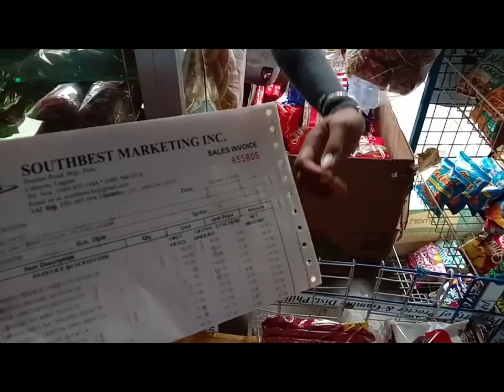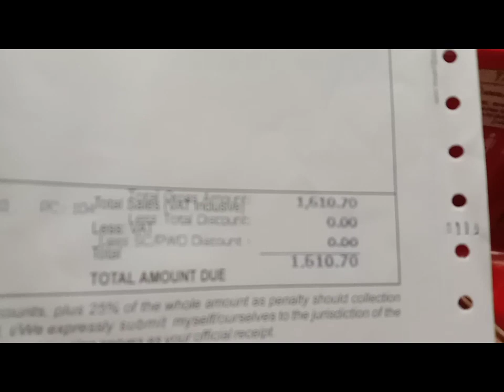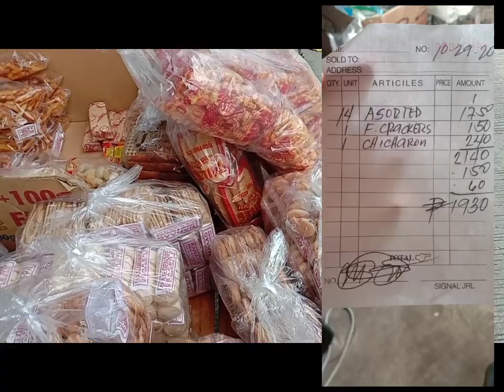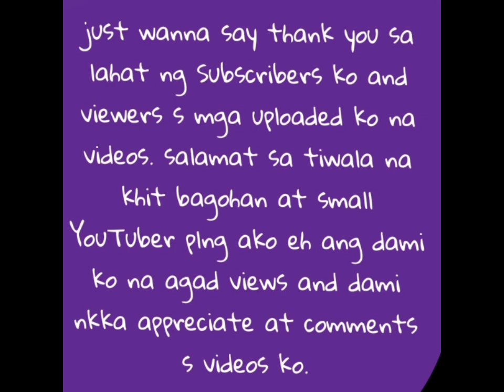MAG DELIVERY UPDATE TAYO!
Ang content na ito ay ang actual delivery ng nissin, coca cola products at ng supplier ko ng assorted na tinapay.

hayet palad